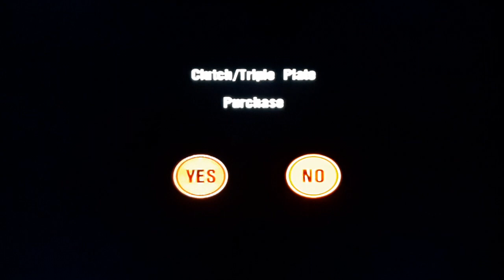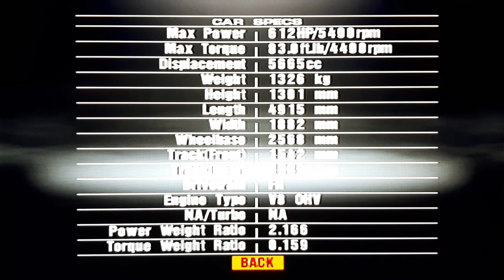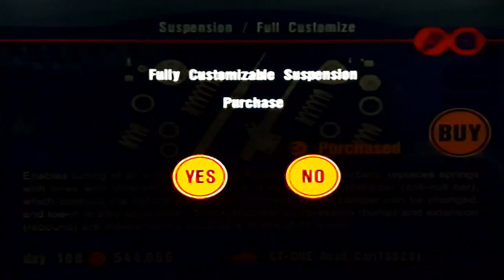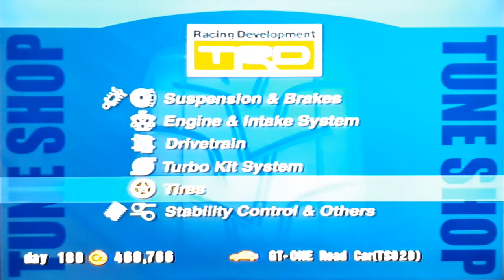Gran Turismo 3 (Part 38) - NA & Turbo Events (Professional League)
Naturally aspirated engines or upgraded with turbo? Hmmm, that might be a difficult choice.